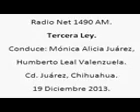1 Tercera Ley; Radio Net 1490am, 19 de Diciembre de 2013